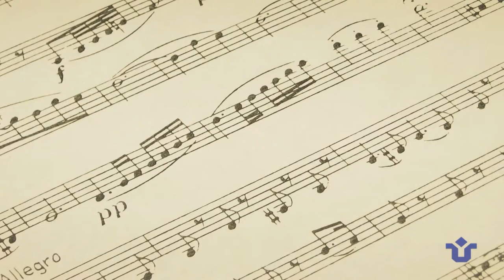DULCINÉIA E TRANCOSO (2017) | Ópera da UNIRIO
Declaramos que esta obra dramático-musical está protegida pela Lei de Direitos
Autorais e pela Constituição Federal, não ofendendo os direitos de autor e almeja
promover o acesso aos bens culturais e à educação, além de garantir o pleno exercício
dos direitos culturais, sendo também assegurada constitucionalmente a liberdade
de expressão da atividade intelectual e artística dos envolvidos no projeto, independente
de censura ou licença. Esta obra dramático-musical, encenada no Teatro
Universitário Sala Paschoal Carlos Magno, é destinada para fins exclusivamente
didáticos, sem intuito de lucro, sendo fruto da disciplina Teatro Musicado do Curso de
Atuação Cênica, aprovada pelo MEC no ano de 2014, vinculado ao Departamento de
Interpretação do Centro de Letras e Artes da Universidade Federal do Estado do Rio de
Janeiro - UNIRIO. Lei Nº 9610/1998, art. 46, VI.

UNIRIO, Instituto Villa-Lobos, Escola de Teatro e PROExC apresentam "Dulcineia e Trancoso" uma ópera de Eli-Eri Moura e libreto de W. J. Solha. Montagem acadêmica sem fins lucrativos do Instituto Villa-Lobos da UNIRIO - Universidade Federal do Estado do Rio de Janeiro, realizada na Sala Paschoal Carlos Magno (Centro de Letras e Artes) - 2017.

O vídeo nos foi cedido pelo NIS da UNIRIO - e temos a permissão de Carol McDavit, coordenadora geral e preparadora vocal da ópera, para manter o vídeo em nosso canal. Deixamos aqui nosso profundo agradecimentos à ambos.

Elenco:
Daniel Rangel - Ariano
David Monteiro - Cervantes
Luisa Pimenta - Dulcinéia
Mario Sampaio - Trancoso
Flavio Mello - Dono do Circo
Glasielle Valvano - A Morte
Jaison Riveros - Bozo
Julia Requião e Alessandra Quintes - Compadecida

Orquestra da UNIRIO:
- Violinos:
Thiago Jesus Costa
Félix Fraga
Isabelle Ferreira
Matheus Souza de Freitas
Sérgio de Oliveira Neto
Leonardo Carrera Truda
Marcos Fontes Carvalho Silva
Mateus Fontes Carvalho Silva
Emanuel Lisboa do Nascimento
Jael Oliveira
Beatriz Monique Elma e Araújo Soares
João Silva Portugal

- Violas:
Vinícius Thomé da Silva Rego
Lurian Moura
Karen Carneiro Teixeira Barbosa
Jonathan Santos
Willian Baptista

- Contrabaixos:
Glebson de Carvalho
Daniel Diniz Magalhães
Yuri Pimentel
Bruno Augusto Araujo

- Flautista:
Tomaz Retz
Giselly Oliveira
Marllon Fernandes Américo
Munique de Melo Cruz

- Oboés:
Luis Felipe Maciel da Silva
Josué Felipe da Silva

- Clarinetas:
Giselle Gomes Sales
Verônica da Fonseca Rodrigues

- Fogote: Carolainne de Andrade

- Trompas:
Gleidson Henrique
Charles Rezende da Silva
Davi Coelho Alves Cordeiro

- Trompetes:
Juliana Rodrigues
Juan Lucas Neves Varela
Gesse de Souza Santos
Lucas da Silva Alves Brites

- Trombones:
Victor César de Oliveira Leal
Misael Silveira de Oliveira

- Tubas:
Tiago Molina
Alexi de Oliveira Neto

- Percussão:
Anderson Clayton dos Santos
Edgar Albertão Araújo

Coro Juvenil da UNIRIO:
- Sopranos:
Amanda Fernandes
Ana Paula Almeida
Anke Waldbach
Beatriz Ferraz
Brenda Lima
Caroline de Silva Novaes
Danielle dos Santos Nóbrega
Eloá Tavares Garcia
Eva Poliana Martins
Isabela Freitas
Larissa de Almeida Torres
Marcella Nunes Câmara
Maria Clara Bemquerer
Míriã Valeriano de Matos
Paloma Mara Martins
Paula Pantoja
Rebeca Heinzle Sathler

- Contralto:
Amanda Appel
Amanda Graziely L. de Santana
Barbara Piva
Bruna de Miranda Oliveira
Lethícia Telles
Manuela Merquior Araujo
Martha Bernabé
Melissa Cathaldo
Milena Gabriely L. de Santana
Sanlai Fernandes
Sarah Neves
Sillas Gomes
Tatiana Thays
Thaiane Cavalcanti Carnavalho

- Tenores:
Alexandre Queiroz
Alexi de Oliveira
Guilherme Gidilo
Lucas Paixão
Lucas Romano da Cal
Metheus Faria de Mello
Natanael Gomes
Rafael dos Santos Souza
Rodrigo Figueira S. Costa
Gabriel Almeida

- Baixos:
Adriel Matos William McRoberts
André Luiz Ferraz
Bruno Uliana Souza
Daniel Almeira
Daniel Sakamoto Fernandes
Daniel Leon
Davi Pereira Santos
Frederico Dias
Giuliana Santos
Henrique Machado
Renato Reis Miranda

Coordenação Geral e Preparação Vocal: Carol McDavit
Regente da Orquestra da UNIRIO: Guilherme Bernstein
Diretor do Coro Juvenil: Julio Moretzsohn
Direção Cênica: Rubens Lima Jr.
Cenografia e Iluminação: Luana Prado
Figurinos: Mariana Machado/ Elen Carvalho/ Adler Franco
Caracterização: Lucas de Oliveira/ Carla Costa
Adereço de Cenografia: Alice Cruz/ Arlete Rua/ Beatriz Peregrino/ Bruno Vinícius/ Carla Costa/ Luana Prado/ Marília Misailedis/ Pamela Peregrino/ Paulo Barbeto/ Rahira Coelho
Adereço de Figurino: Adler Franco/ Priscila Pacheco/ Wan Olissant/ Filipe Cruz/ Carlos Estranho
Assistentes: Cláudia Ribeiro/ Osmar Prado e Monique Pimenta/ Wan Olissant/ Lucas Barbalho e Marcyele Fialho

Orientadores:
- de Cenografia: Luiz Henrique Sá
- de Figurino: Carolina Bassi
- de Iluminação: Jorginho de Carvalho
- de Caracterização: Mona Magalhães

Pianistas de Ensaio: Katia Balloussier/ Henrique Rabelo
Bolsistas do Projeto: Glasiele Valvano/ Henrique Rabelo/ David Monteiro/ Flavio Mello
Produção: Letícia Capone/ Marcio Leandro Oliveira